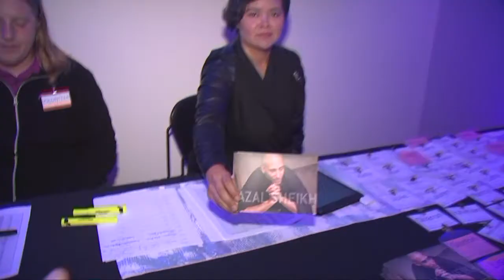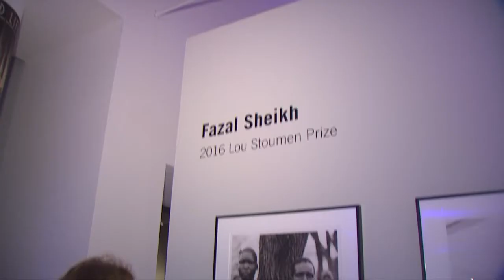2016 Lou Stoumen Award Ceremony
The Museum of Photographic Arts honors Fazal Sheikh, the 2016 Lou Stoumen Prize in Photography recipient. The event featured Jean Dykstra, editor of Photograph magazine, and Steve McCurry, National Geographic and Magnum photographer.

Videography by DP Mark Schulze and editing by Patty Mooney of award-winning San Diego video production company Crystal Pyramid Productions - sandiegovideoproduction.com

Two color portraits of Sheikh, in order of appearance:
Courtesy of the John D. & Catherine T. MacArthur Foundation

Financial support is provided by the Gould Family Foundation.